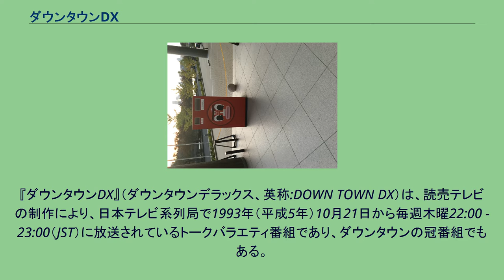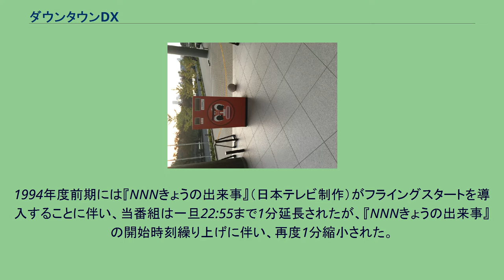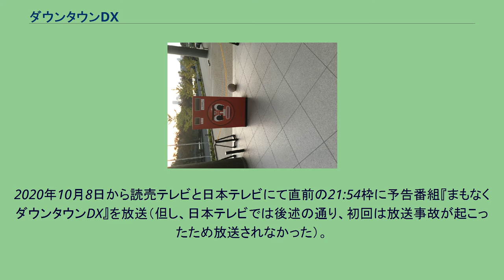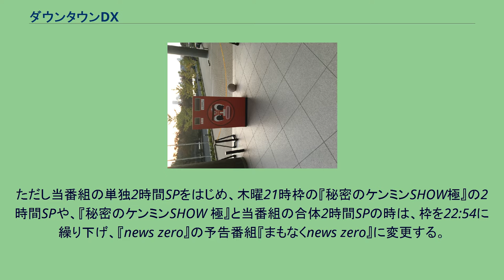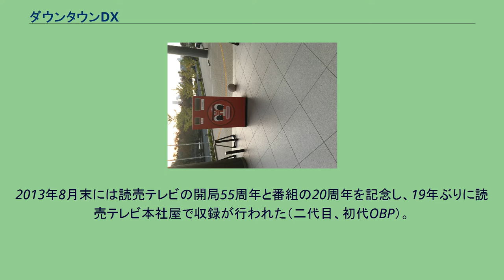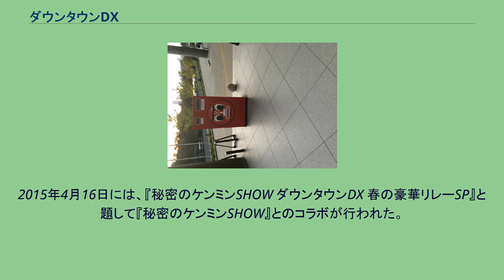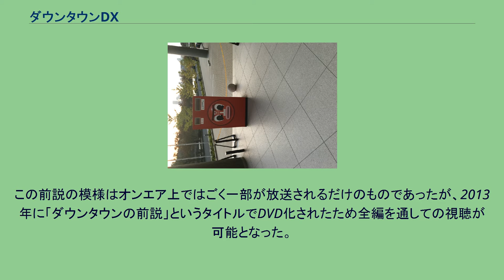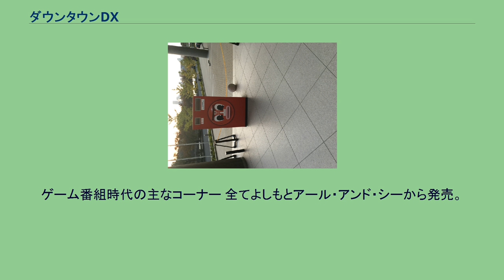ダウンタウンDX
1993年のテレビ番組_(日本)
『ダウンタウンDX』（ダウンタウンデラックス、英称:DOWN TOWN DX）は、読売テレビの制作により、日本テレビ系列局で1993年（平成5年）10月21日から毎週木曜22:00 - 23:00（JST）に放送されているトークバラエティ番組であり、ダウンタウンの冠番組でもある。
略称は「デラックス」または「DTDX」。
既に活動の拠点を東京に移していたダウンタウンが、大阪にある読売テレビ本社で大物ゲストを迎え、様々な角度からトークを聞き出すといった内容の番組としてスタート。
この番組を最初に企画したのは白岩久弥（初代プロデューサー→2代目チーフプロデューサー）。
しかし2人は多忙を極めていたことから、大阪収録のトーク企画は1994年初旬までとなり、以降は東京での収録がメインとなる。
1998年10月以降は毎週数名の芸能人をゲストに迎え、写真やエピソードを紹介しながらゲストの素顔を探る内容に変更。
ゲストは俳優、タレント、アイドル、お笑いタレントなど多彩な顔ぶれだが、短期間にゲストが何回も出演することが多い。
数年に一度、番組のリニューアルを行っており、番組初期と現在では全く番組内容が異なる。
かつては国民投票などのクイズ番組、3回投げてなどのゲーム番組形式を取り入れていたこともある。
1994年度前期には『NNNきょうの出来事』（日本テレビ制作）がフライングスタートを導入することに伴い、当番組は一旦22:55まで1分延長されたが、『NNNきょうの出来事』の開始時刻繰り上げに伴い、再度1分縮小された。
2013年10月10日からは後続番組『NEWS ZERO（現：「news zero」）』のフライングスタート廃止に伴い、当番組は23:00まで6分延長された。
2007年5月3日放送分よりハイビジョン制作を実施。
地上デジタル放送では、デジタルハイビジョン放送・データ連動放送を実施。
2020年4月16日放送分より新型コロナウイルスの感染予防のため番組開始史上初めての無観客での収録となった。
また、従来の左右に雛壇というスタイルから討論番組のような円形に囲むスタイルへと変更された。
2020年10月8日から読売テレビと日本テレビにて直前の21:54枠に予告番組『まもなくダウンタウンDX』を放送（但し、日本テレビでは後述の通り、初回は放送事故が起こったため放送されなかった）。
ただし当番組の単独2時間SPをはじめ、木曜21時枠の『秘密のケンミンSHOW極』の2時間SPや、『秘密のケンミンSHOW 極』と当番組の合体2時間SPの時は、枠を22:54に繰り下げ、『news zero』の予告番組『まもなくnews zero』に変更する。
なお日本テレビ側は2021年6月10日放送を以て終了したが、読売テレビ側は引き続き継続となる。
改編期（春・秋）や夏・年末には2時間前後のスペシャル番組『ダウンタウンDXDX』または『ダウンタウン超DX』が放送される。
また年2回程度行われる未公開トーク集では、木村祐一が得意の料理などでダウンタウンをもてなしていた（現在は行われていない）。
2006年6月29日には初めて3時間スペシャル（19:58開始）が放送された。
なおクイズ番組時代、番組クレジットが『ダウンタウンDX』ではなく『ダウンタウンデラックス』となっていた時期があり、スペシャルの際は『ダウンタウンデラックスデラックス』と表記された（新聞ラテ欄表記は『ダウンタウンDX』のまま）。
2009年3月19日には、番組開始以来初めて沖縄（北谷町・ちゃたんニライセンター）から特番が生放送された（字幕放送はなし）。
これはこの日に「沖縄国際映画祭」のオープニングが行われたためでもあり、大抵の出演者はこの映画祭にも参加した。
翌年以降も3月下旬には沖縄国際映画祭（2015年以降は「島ぜんぶでおーきな祭」）の開催に合わせて沖縄（北谷町・ちゃたんニライセンターまたは浦添市・てだこホールまたは那覇市・タイムスホール）からの特番が生放送されている。
なお、2017年の沖縄スペシャルに関しては生放送は行わず公開収録となった。
2013年8月末には読売テレビの開局55周年と番組の20周年を記念し、19年ぶりに読売テレビ本社屋で収録が行われた（二代目、初代OBP）。
この...